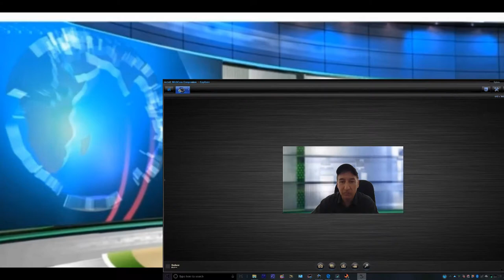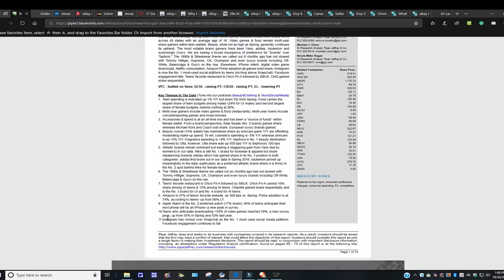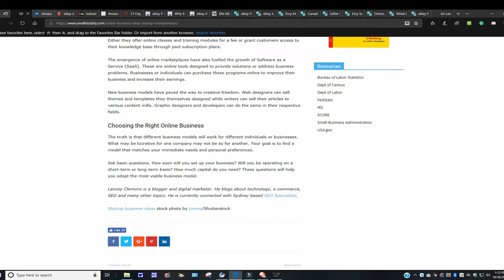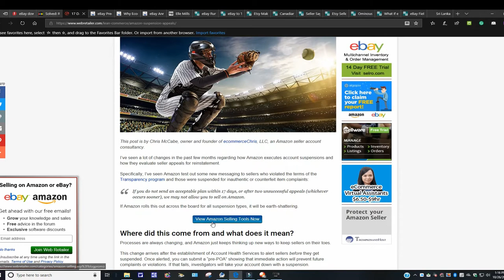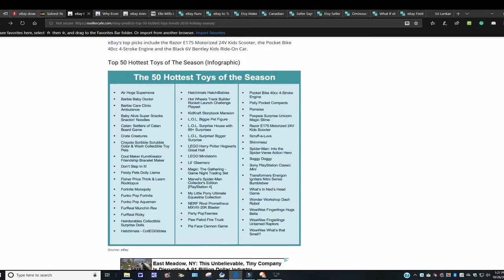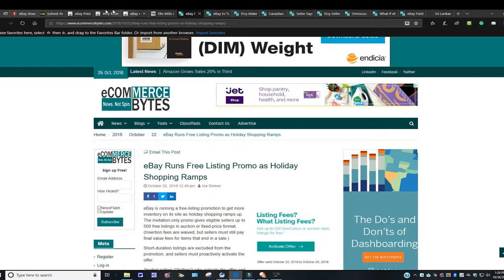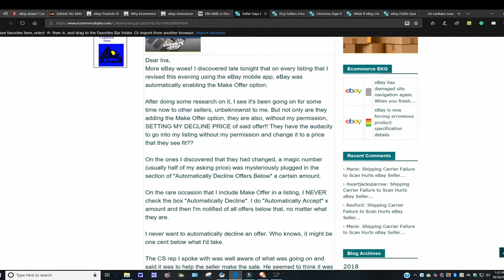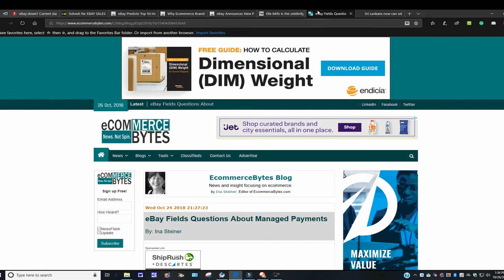Reseller News for October 26 2018